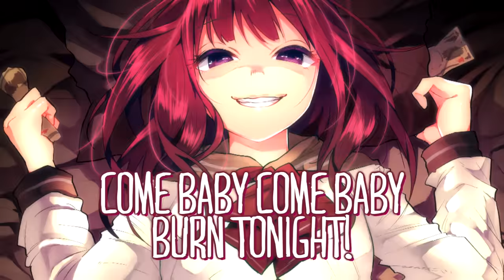Nightcore - Catch Fire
✘ SONG INFORMATION ✘
☆ Name ➼ Catch Fire
☆ Artist ➼ Jenix
☆ Genre ➼ Rock

 Follow Jenix!

✘ ADDITIONAL DETAILS ✘
☆ Programs Used ▼
➼ Video → Vegas Pro 14, After Effects CS 2016
➼ Audio → Audacity
☆ Picture Origin → N/A

✘ LYRICS ✘
Born in captivity
Time's your worst enemy
Your face is getting older
You try to keep your age
Inside this golden cage
Your heart is getting colder
Don't you feel
You're slowly dying
Day by day
They treat you like an animal
You've gotta fight
You've gotta start a riot
So let's wake up
Your sleeping lion

Catch fire, catch catch fire!
Wake up the sleeping lion
And use your mind
Do you feel alive?

Do you know the reason why
Why they never let you sleep at night
And you're running round in circles
Their frozen fingertips
Against your burning lips
A fight without heroes
You've gotta fight
Your sleeping lion

Come baby
Come baby
Burn tonight
One step across the border won't hurt your mind
The fire will get you baby don't you know
Now run baby
Run baby
Run tonight
Easy go

Don't let them get you down